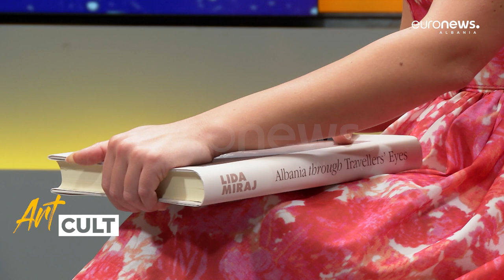Lida Miraj në Art Cult | Çfarë mbart Shqipëria në themelet e saj? Si është zbuluar qyteti Butrintit?